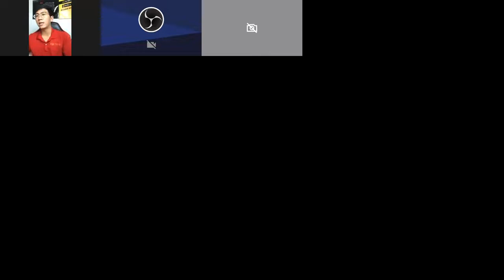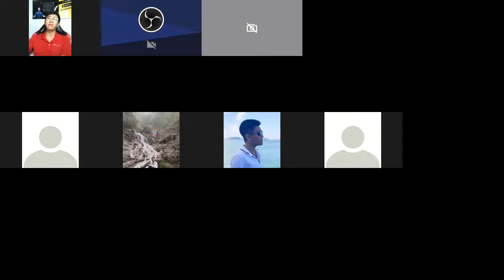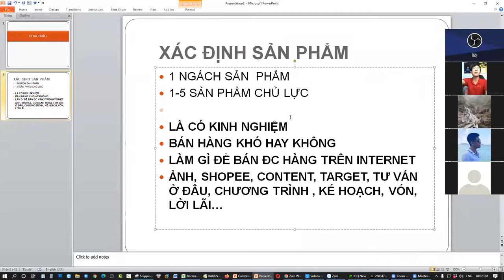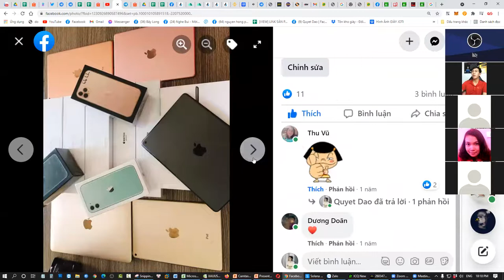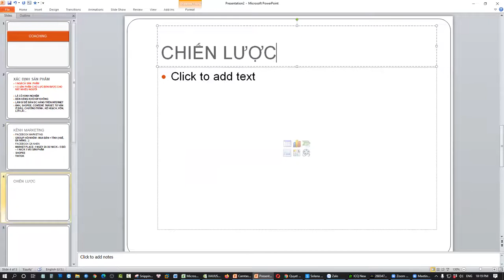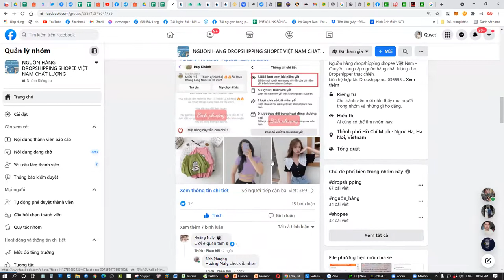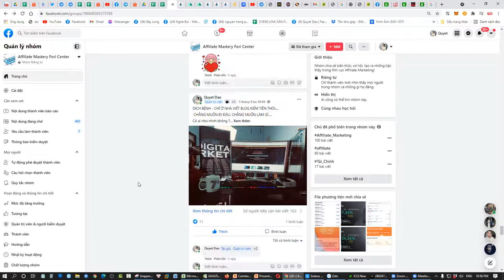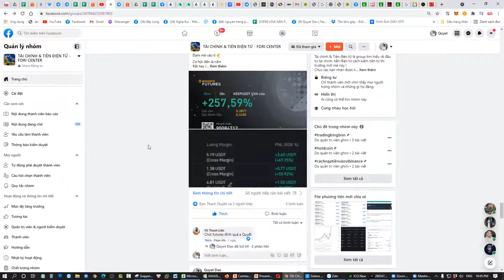KẾ HOẠCH DROPSHIPPING CUỐI NĂM 2021 - DROPSHIPPING NEWBIE GIỜ SẼ LÀM GÌ ?